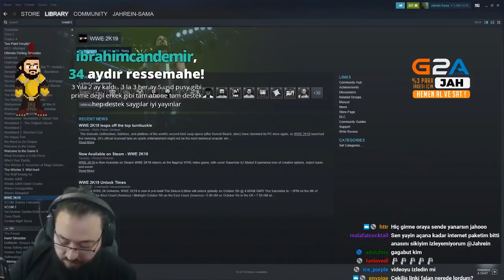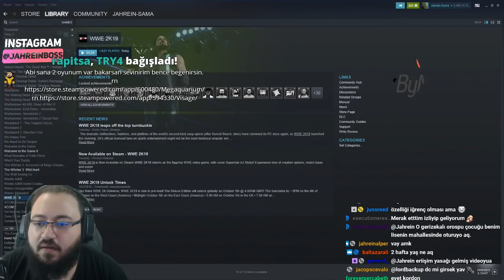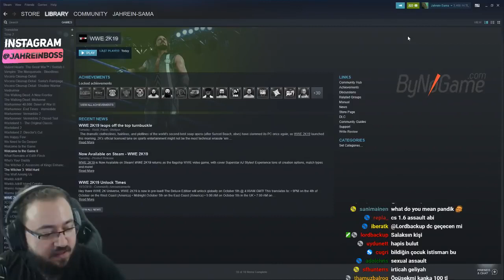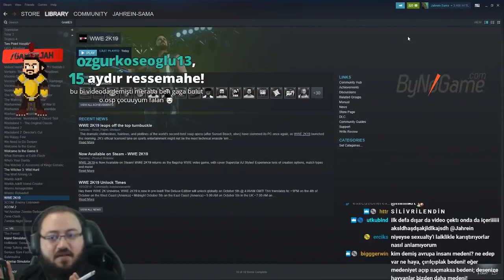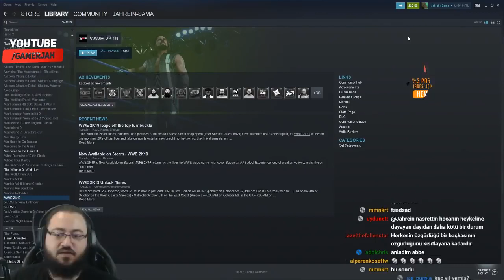Jahrein Gaga Bulut'un Tutuklanması Hakkında Konuşuyor